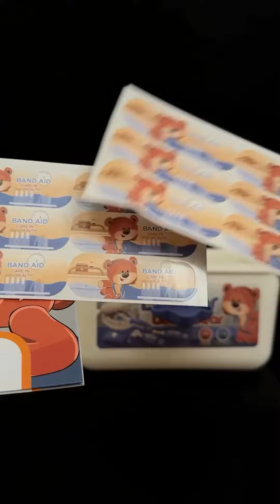31 марта 2024 г.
Лучшие детские игрушки на WB